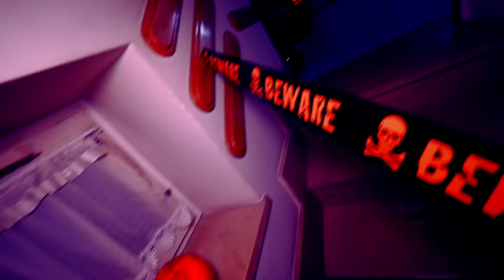NIEWIDZIALNY PRANK NA MOJEJ SIOSTRZE! *szok*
↘️WSPÓŁPRACA↙️
↘️SPRAWDŹ NASZE INSTAGRAMY↙️
fanka_yt
czarek_czaruje